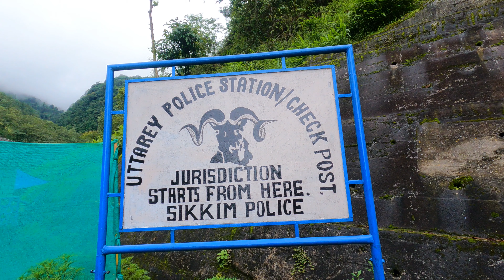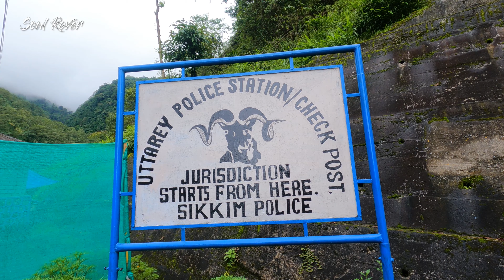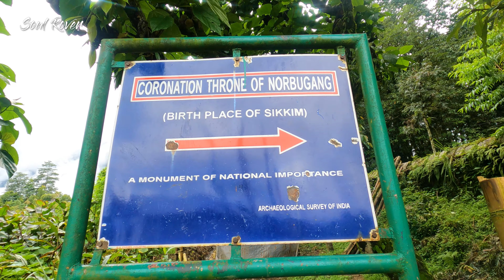Second Highest Bridge in Asia | Pelling and Yuksom in West Sikkim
Today, I am visiting the second highest suspension bridge in ASIA known as "The Singshore suspension bridge". It is located at an hour drive from Pelling and is a must visit place in Sikkim. Also, I visited and stayed at a place referred to as "the birthplace of Sikkim". This village is known as Yuksom. It is located on the far west corner of Sikkim and is known for it's spectacular beauty and as a start point of famous Goecha la Trek. Do check out the complete video and let me know what you feel about it.
Hello Guys,
I am Soul Rover aka Tarun Nagpal, with this episode I present another travel lifestyle as well as  informational vlog of Sikkim, India. The language used in the video is Hindi, Urdu, Nepali and English.
Have you tried Airbnb? Sign up with my link and you will get up to ₹5,000 off your first trip.